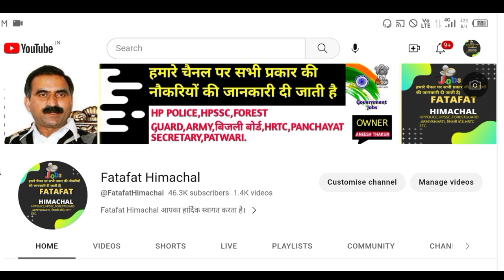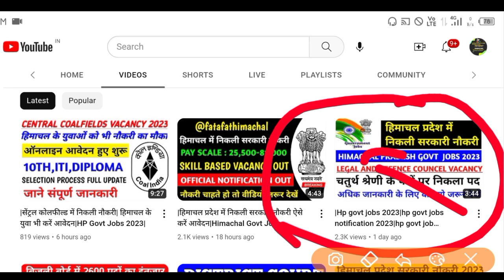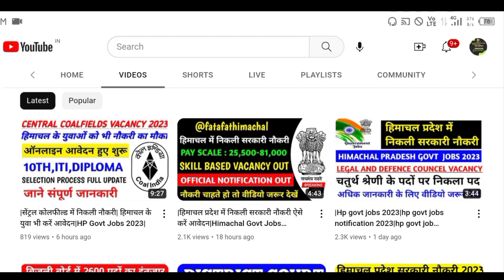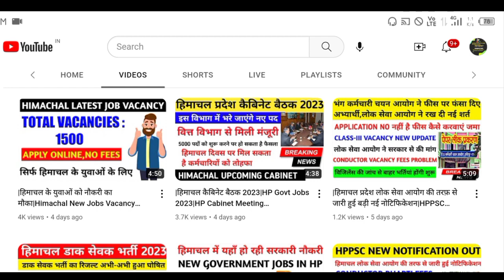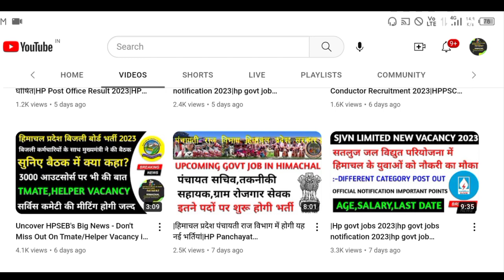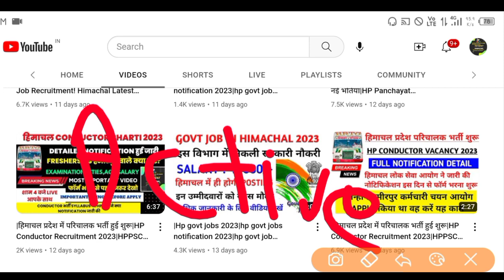|Hp govt jobs 2023|hp govt jobs notification 2023|hp govt job recruitment 2023